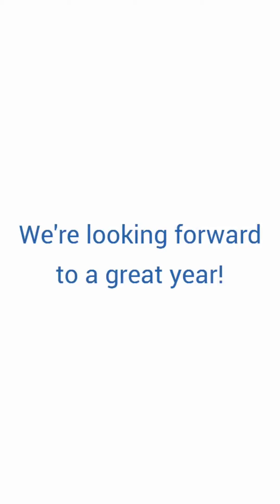Meet the 2020-2021 Provincial Youth Council!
We are thrilled to introduce our 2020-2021 Youth Council. Watch this video to get to know each of them.